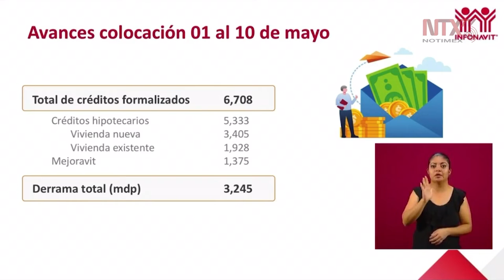Del 01 al 10 de mayo se han entregado 6,708 créditos a la vivienda: Carlos Martínez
Carlos Martínez, director del Infonavit, informó que en lo que va de mayo, los trabajadores se han animado a solicitar un crédito, con lo que se tiene un avance de 6,708 créditos formales.